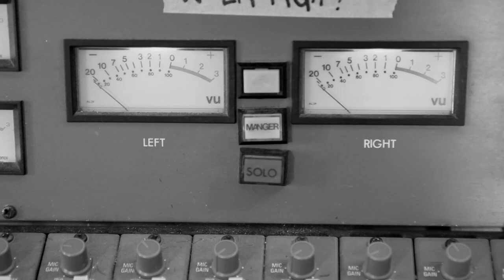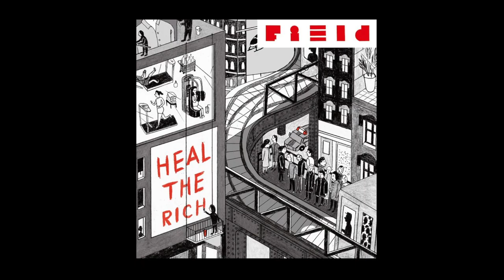FIELD "Heal The Rich" Album 2016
FIELD - "Heal The Rich" out on WhyPlayJazz, April 8, 2016

Uli Kempendorff - Tenor Sax, Comp
Ronny Graupe - Guitar
Jonas Westergaard - Bass
Oliver Steidle - Drums